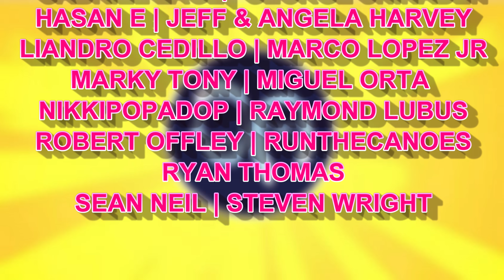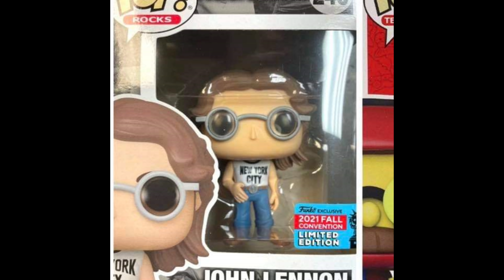FUNKO PART 2 LEAKS?! | VIRTUAL CON NEW YORK COMIC CON | FUNKO POP | FUNKO SODA | FUNKO NYCC 2021